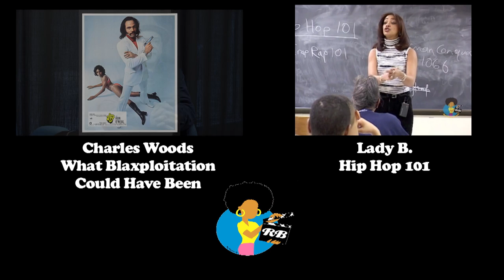Charles Woods aka The Professor - Slave Rebellion in the Movies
In anticipation of Nate Parker's THE BIRTH OF A NATION, Film Historian/Archivist CHARLES WOODS (aka The Professor) offers a brief survey of films depicting Slave Rebellion.  Films discussed are SO RED THE ROSE (1935), THE FOXES OF HARROW (1947), CARIBBEAN (1952), LYDIA BAILEY (1952), BURN! (1969), ROOTS (1977), DRUM (1976), GOODBYE UNCLE TOM (1971), 12 YEARS A SLAVE (2013) and DJANGO UNCHAINED (2012).  He also introduces his concept of "circumscribed historicity, " in which Black characters are expected to reflect historical truths, where their non-white counterparts are not always held to that standard.  A Reelblack Exclusive. Camera and Edit: Mike D. Archival Research: Charles Woods.